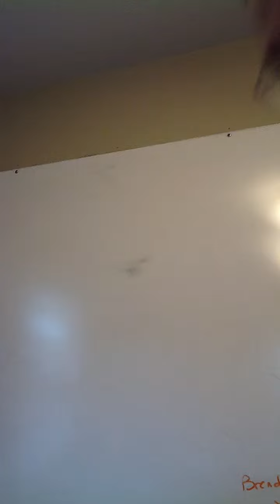Who Has to Be Licensed?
A law passed July 1, 2012 says that all TN roofers working on residential roofing claims must be licensed Public Adjusters.